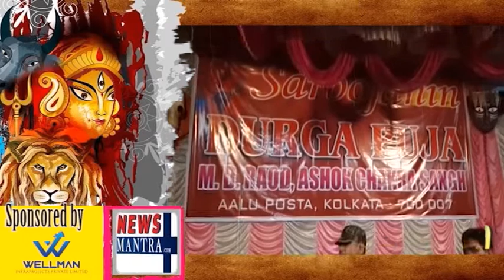Ashok Chakra Sangh